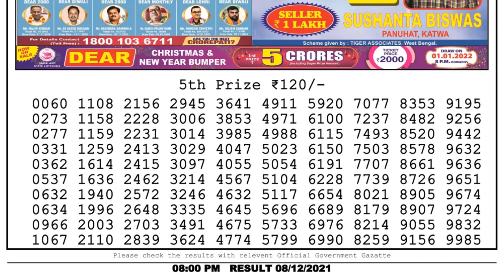Nagaland Lottery Sambad Result | Dear Lottery